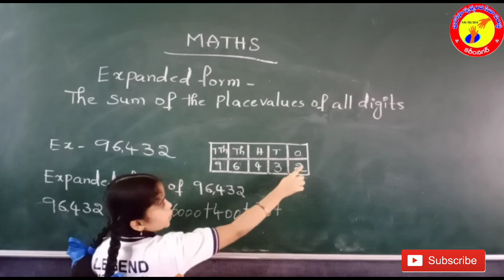Expanded form/Anvika/4th/legend karimnagar Bharosa maths/4A7